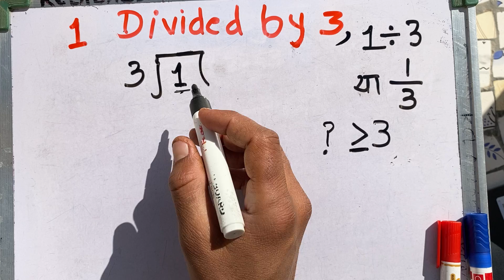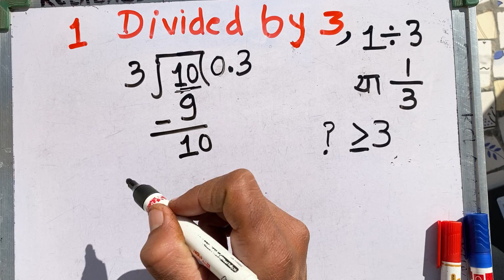1 divided by 3 | divide kaise karte hain | bhag karna sikhe (in Hindi) | Surendra Khilery